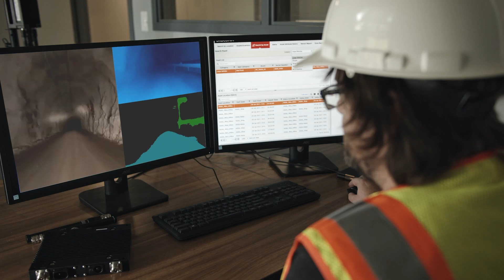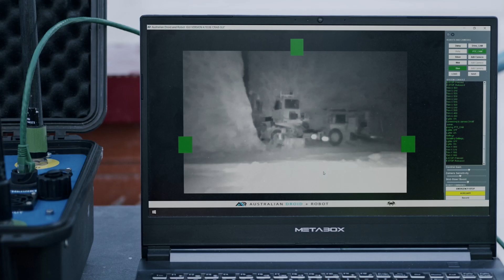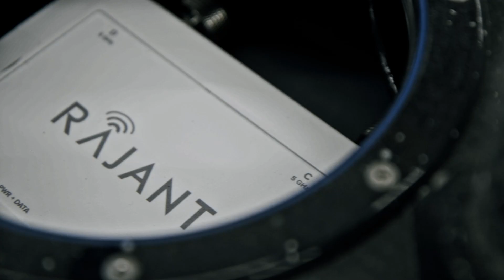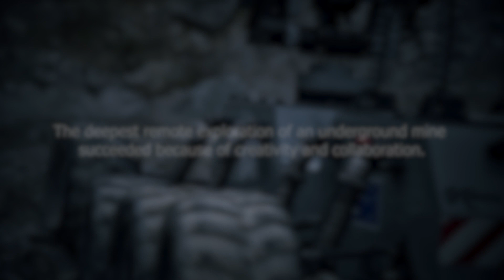Robotic Mine Success - Underground Mine Reclamation: Rajant + AustralianDroid+Robot + PBE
0:00- Intro
1:37- Underground Communications Challenge
2:25- Success between technologies
4:50- A proven solution for the future